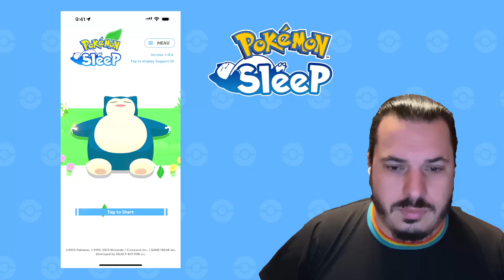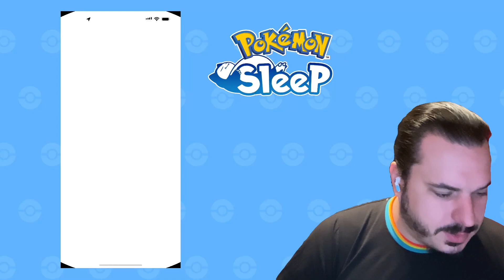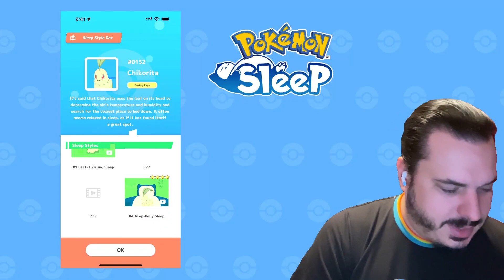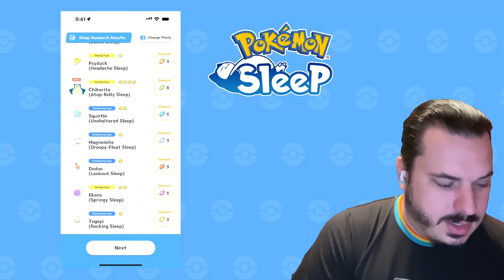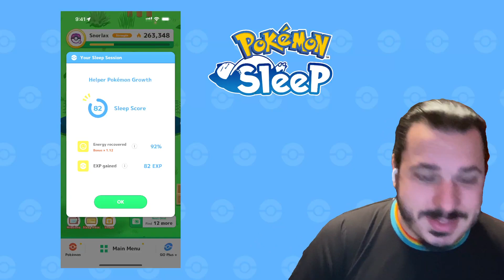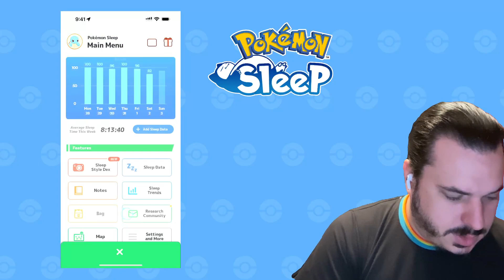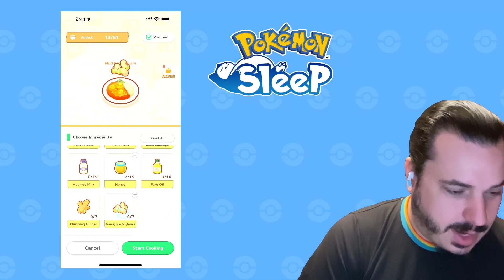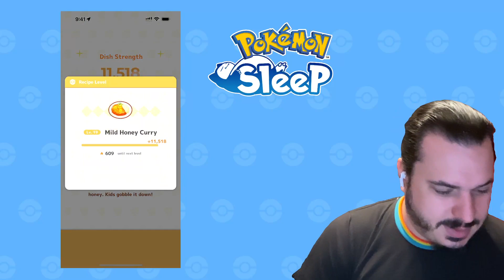Pokémon Sleep Night 46: The week finally caught up with me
Hello Viewers, The week is winding down so I have a nice short video for you today. The event really did a number on me but tomorrow is a new day.